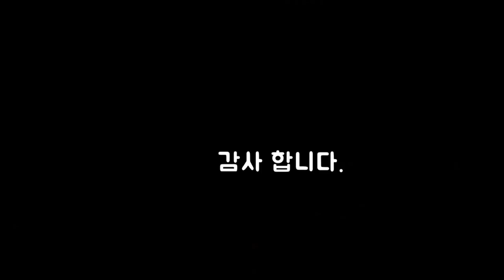지게차 운전 해드캠으로 보는 축조블록 하차 (Forklift working video with head_cam)#0208